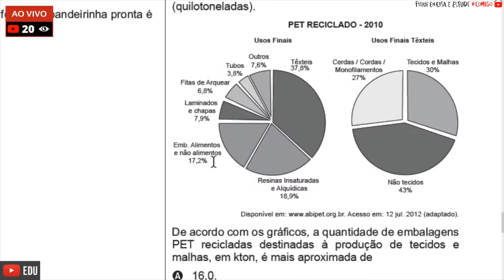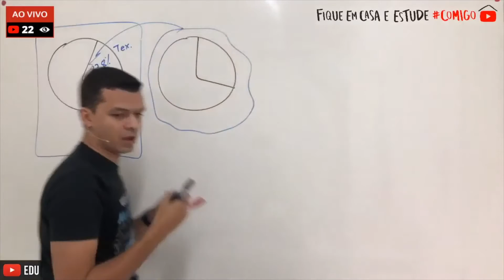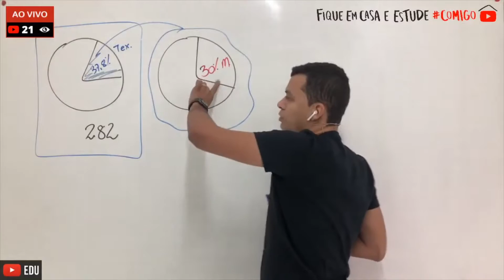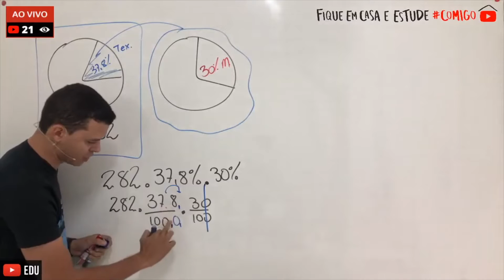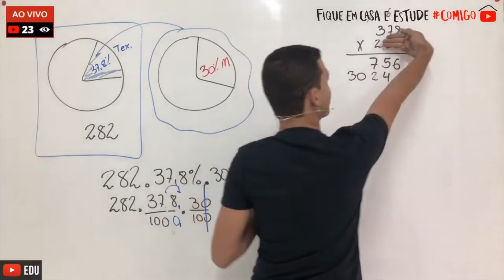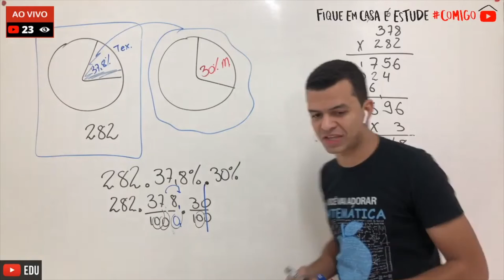Enem 2015 - O polímero de PET (Politereftalato de Etileno) é um dos plásticos mais reciclados em ...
O polímero de PET (Politereftalato de Etileno) é um dos plásticos mais reciclados em todo o mundo devido à sua extensa gama de aplicações, entre elas, fibras têxteis, tapetes, embalagens, filmes e cordas. Os gráficos mostram o destino do PET reciclado no Brasil, sendo que, no ano de 2010, o total de PET reciclado foi de 282 kton (quilotoneladas).